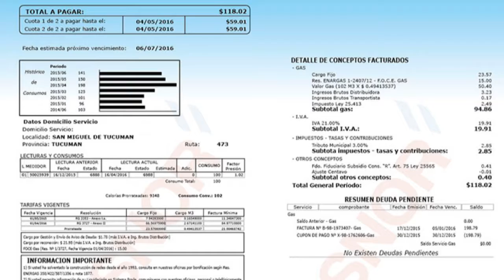Tucumán protege a 130 mil beneficiarios de la Tarifa Social - Tucumán Gobierno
Tras la reunión del Consejo Federal de Energía celebrada ayer en la Ciudad Autónoma de Buenos Aires que convocó a representantes de las provincias con el ministro de Energía, Juan José Aranguren; y el ministro del Interior, Rogelio Frigerio; el ministro de Desarrollo Productivo de Tucumán, Juan Luis Fernández, expresó que durante el encuentro se expuso la necesidad de limpiar de las tarifas todo tipo de cargos que no estén vinculados estrictamente con el consumo, entre otras temáticas.
“En el caso de Tucumán no tenemos cargos, salvo el IVA que es nacional y las tasas municipales que en el caso de la Capital es del 10,5%”, declaró Fernández, al tiempo que  sostuvo que como en Tucumán no hay una ley provincial regulatoria, por lo que respetando la autonomía municipal, la baja de tasas municipales será una decisión que deberán tomar los intendentes.
Tarifa Social
En cuanto a la Tarifa Social, el Ministro dijo que la Nación hizo restrictiva la aplicación de este beneficio pero lo pospuso para los meses de mayo y junio, luego de un pedido formalizado por distintos sectores: “Postergación que implican un costo de $300 millones, de los cuales $150 corresponden a Capital y Buenos Aires, el resto a las provincias, salvo cuatro que no tienen servicio de gas”. Dijo que para Tucumán significará un único aporte de $1.9 millones, “que es una cifra que no puede desestabilizar la economía tucumana”, pero analizó: “lo importante es el criterio en el que la Nación adopta decisiones de forma unilateral. De esta manera obliga a las provincias a quedar comprometida con los desaguisados del Ministerio de Economía a través de un manejo irracional y con poca sensibilidad social, al hacer una aplicación inmediata de estas decisiones”. Afirmó que este aporte será analizado por el gobernador, Juan Manzur.
‘Aplanamiento’ de los facturas
Por último, sostuvo Fernández, también se estudió el ‘aplanamiento’ de las facturas en los meses de mayor consumo, para que se paguen en el último bimestre del 2018 y los dos primeros del 2019, con intereses fijados por las tasas activas y pasivas del Banco Nación.
¿Cuántos usuarios son beneficiarios de la Tarifa Social?
Tucumán tiene alrededor de 500 mil usuarios.
130 mil son beneficiarios de la Tarifa Social.
Para alcanzar el beneficio rige un esquema diferencial que hizo la provincia respecto de lo propuesto por la Nación donde se contemplan las particularidades que posee la jurisdicción.
Sobre este esquema definido por la provincia, Fernández cuestionó que “las normas generales que impulsa el Gobierno Nacional desconocen las realidades provinciales”.
Asesoramiento para los usuarios
Tucumán asesora a las familias a través del Ente Único de Control y Regulación de los Servicios Públicos de Tucumán (Ersept) para clarificar las tarifas y la opción de tener la Tarifa Social, como también alcanzar mayor eficiencia energética para reducir el consumo sin perder calidad de vida con el fin de que la energía alcance para todos y que no haya cortes.